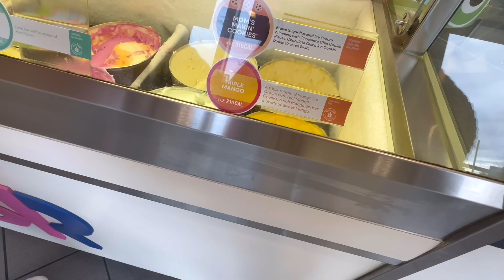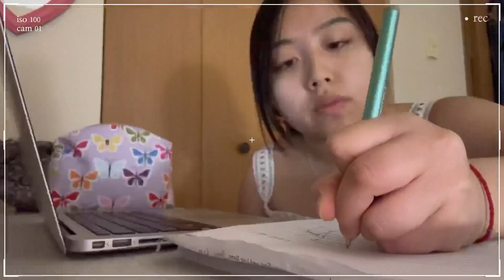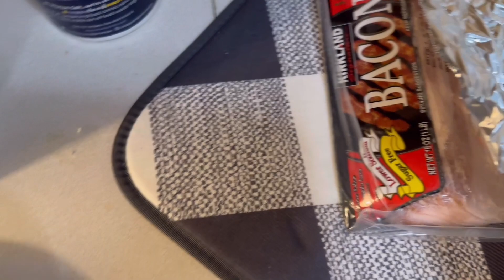uni vlog 🎧 : slice of life, school routine, ootd, etc.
✿ Hello babes! ✿

I’m starting a new series on my channel called “uni vlog “ where I vlog about my daily life as a college student. I hope you guys find some calmness in the vlog! 🫶

This channel is a safe place. No rude, inappropriate or harassment/bullying comments on here.
If you don’t like my videos, please feel free to click out.

｡:⋆♡ * faq
name: amy
age: 21
birthday: oct 19, 2001
ethnicity: hmong
location: seattle, wa
born in: minneapolis, mn
camera: canon g7x mark ii
editing: VLLO and IMovie